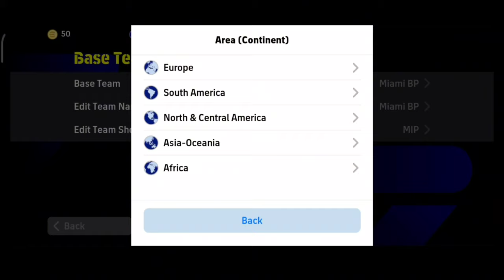How To Change Jersey /Kits In Efootball 2025 Mobile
How To Change Jersey /Kits In Efootball 2024 Mobile ||

how to change Jersey in efootball 2023
how to change kits in efootball 2023
efootball 2023 mobile kits/jersey
new jersey/kits efootball 2023 mobile
efootball 2024
efootball 2024 mobile
pes 2024
pes 2024 mobile
efootball
shahed 707
pes
how to get any kits in efootball 2024 mobile
how to get jersey in efootball 2024
Efootball kits/jersey